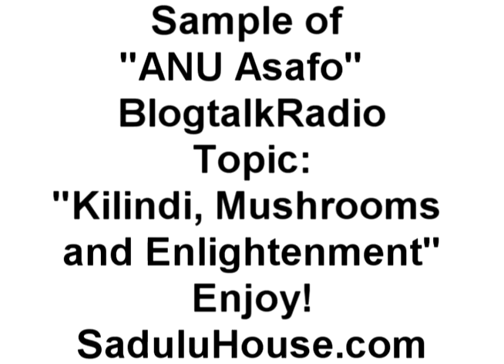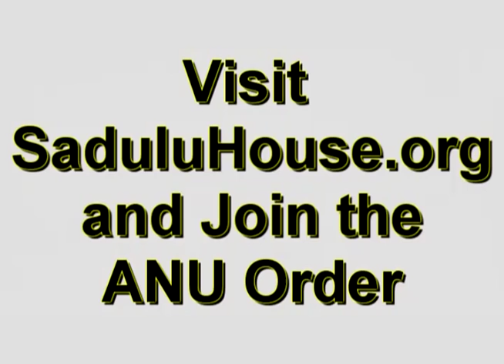The Magic Mushroom and Enlightenment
Join us on the ANU Asafo show as Kilinidi talks about his path and the use of Magic Mushrooms
To listen to the full broadcast please visit us on our BlogTalkRadio show, ANU Asafo:

Books:
Grasping the Root of Divine Power
Shrine and Alter
The 14 keys
Solutions for Dysfunctional Family Relationships
Mind, Heart, and Words